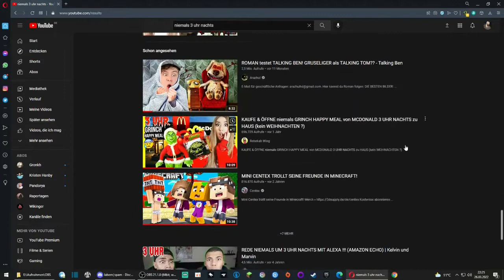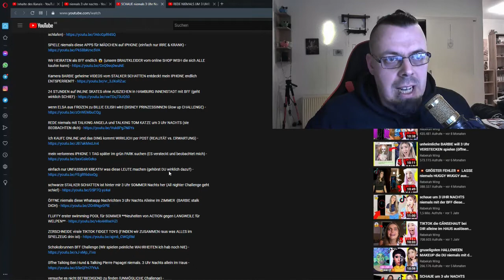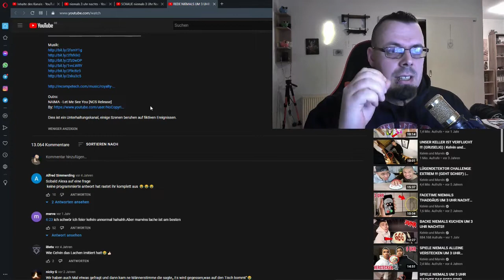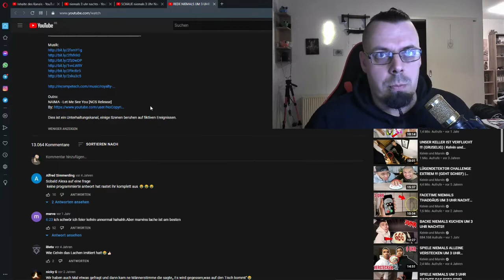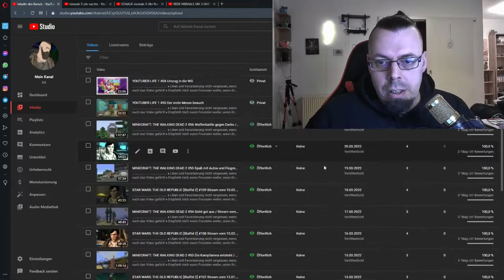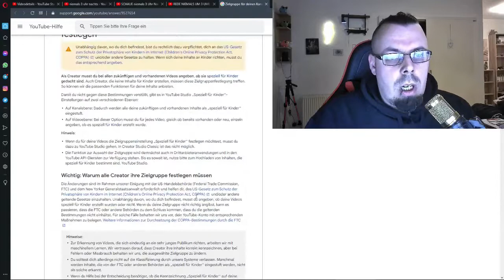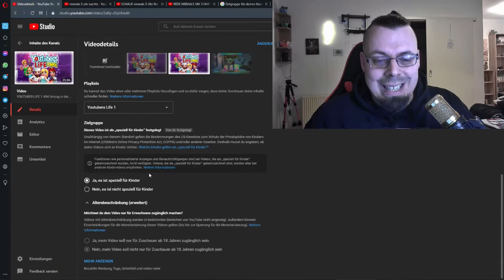!!! 😱 MACHT NIEMALS 3 UHR NACHTS DAS 😨 !!!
DIESES VIDEO IST REINE FICTION, UNTERHALTUNG UND ZUR AUFKLÄHRUNG GEDACHT.
♦♦♦♦RECHTSHINWEIS♦♦♦♦
♦♦♦♦DOWNLOAD♦♦♦♦
♦♦♦♦Intro, Outro & Designe♦♦♦♦
Profilbild: Kassidy
Intro: Eik_LP
♦♦♦♦Mein Home-Setup♦♦♦♦
*Subwoofer: Gembird SPK631 2.1 Lautsprecher System, 340 Watt
*Mikrofon: ZINGYOU Kondensator-Mikrofon Bundle, BM-800
*Phantomspeisung: Anpro 1 Kanal 48 V Phantomspeisung
*Monitor 1:Asus VS248HR 61 cm (24 Zoll) Monitor
*Monitor 2: HannsG HE195ABB 47 cm (18,5 Zoll) LED-Monitor
*Maus & Tastatur: VicTsing Gaming Tastatur und Maus Set
*XXL Mousepad: VicTsing Gaming Mauspad XXL
*Webcam: Logitech Webcam 270
*Grafikkarte: ASUS GeForce GTX 1050 Ti 4GB GDDR5
*Mainboard: ASRock 970M Mainboard
*Prozessor: AMD FX-Series FX-8350 8× 4000 MHz
*Netzteil: 500 Watt CSL Silent-Netzteil
*Arbeitsspeicher: 4x 8GB Crucial-CT102464BD160B
*Festplatte 1: SSD 120 GB Kingston SSDNow UV500
*Festplatte 2: Western Digital WD2500AAKX Blue 250GB interne Festplatte
*Festplatte 3, 4 & 5: Toshiba DT01ACA100 1000GB interne Festplatte
*Externe Fesplatte: Western Digital Elements Desktop 1TB Externe Festplatte